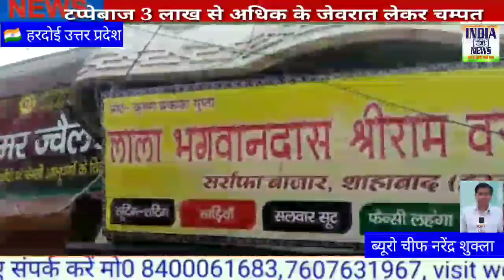टप्पेबाज 3 लाख से अधिक के जेवरात लेकर चम्पत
हरदोई /शाहाबाद। मोहल्ला चौक स्थित रामभरोषे रस्तोगी की दुकान पर टप्पेबाज ने दुकानदार से टप्स, कुंडल जेवर आदि दिखाने को कहा जिस पर दुकानदार ने अपने मुनीम से जेवर दिखाने के लिए कहा।टप्पेबाज ने मुनीम को अपनी मिठ्ठी मिठ्ठी बातो मे फसाकर जेवर देखने लगा और अपने साथी का इंतजार करने लगा जो मोटरसाइकिल से खडा था जैसे ही उसका साथी दुकान के पास आया वो माल समेत अपने साथी की मोटरसाइकिल पर बैठकर 3 लाख के जेवर लेकर फरार हो गया। घटना के एक घंटे के बाद मौके पर पुलिस पहुँची। कोतवाल जितेन्द्र ओझा सर्राफा व्यापारियों से पूछताछ की पूछताछ मे वहा लगे सीसी कैमरे बंद पाये गये। वही दिन दहाडे घटना से व्यापारियों मे दहशत के साथ साथ आक्रोश व्यापात है। स्थानीय पुलिस पीड़ित से कह रहे थे कि चोरी का मुकदमा लिखूंगा। इस बात को लेकर सोमवार को सर्राफ़ा मार्केट पूरी बन्द रही । उन लोगो का कहना है कि जब तक केस का खुलासा नही होगा तब तक हम लोग मार्केट नही खोलेगे । और जो सीसीटीवी में मोटरसाइकिल का नंबर आया वह नंबर स्कूटर का पाया गया। खबर लिखे जाने तक मुकदमा पंजीकृत नही‌ किया गया। स्थानीय पुलिस की कार्यप्रणाली को लेकर सर्राफ़ा व्यवसाई का प्रितिनिधि मंडल जिला मुख्यालय गया हुआ है ।
-सराफा एसोसिएसन महामंत्री संजीव श्रीवास्तव (संजू)